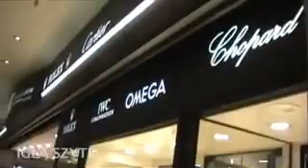Michal Kubiak Dancing!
The News & Entertainment Capital of the Volleyball World with the BEST VOLLEYBALL FANS!